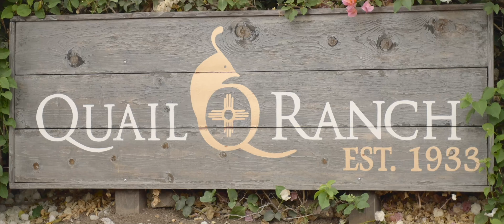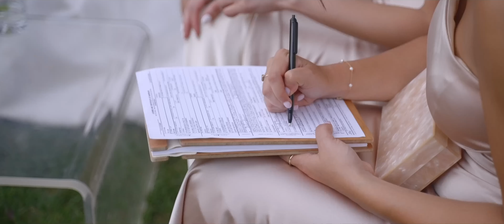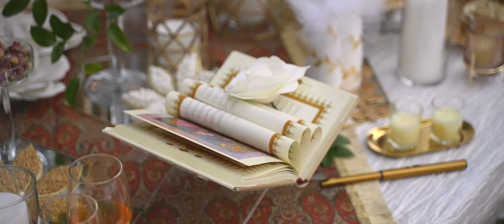"I promise to dance in the rain with you" // Quail Ranch Wedding Film